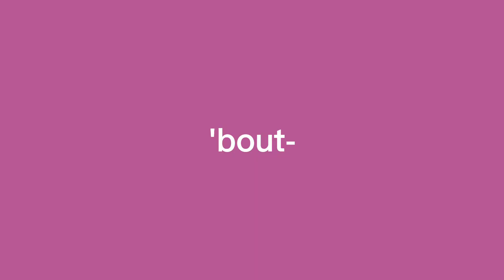Editing Practice (ft. My friend from high school UwU)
Apps used:
-Gacha Club
-Ibis Paint
-CapCut
-Alight Motion